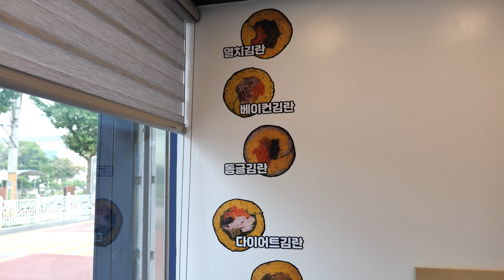말아지는게 신기한 밥없는 김밥! 줄서서 먹는 산더미 계란폭탄김밥 Egg Bomb Gimbap(Rice roll) / Korean Street Food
💨 정보 (information)